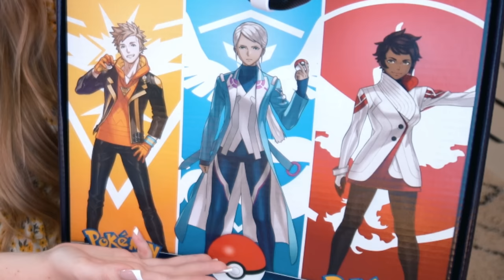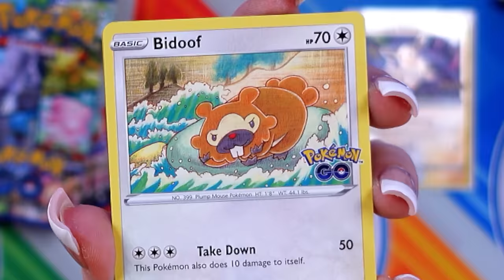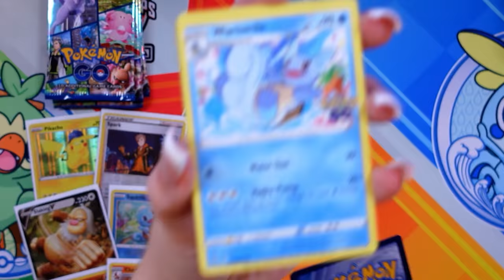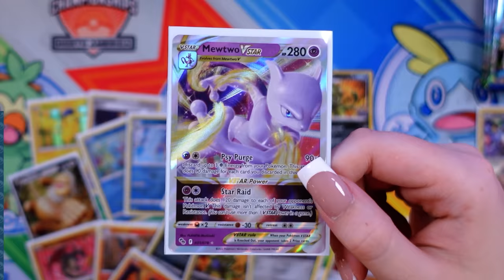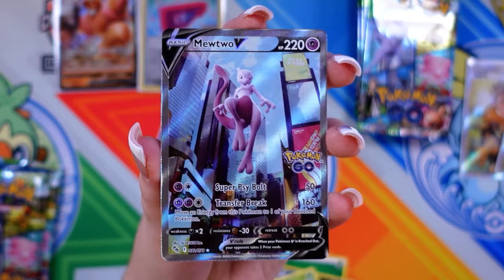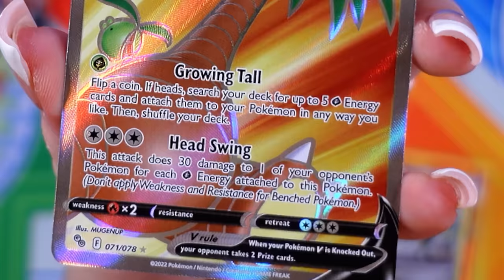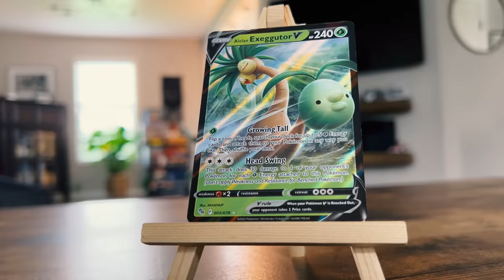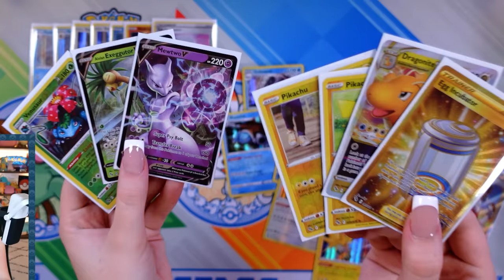MASSIVE Pokemon GO Cards TCG Opening!!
Thank you, Pokémon Company International for sending over this incredible Pokémon GO care package!!